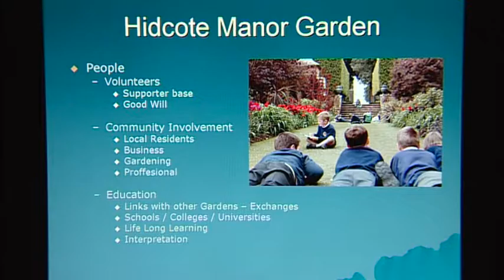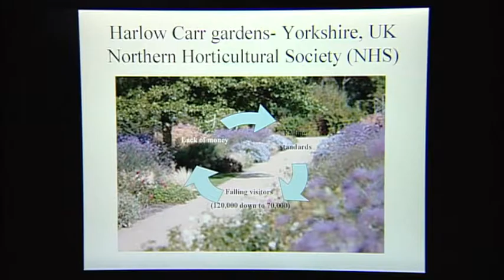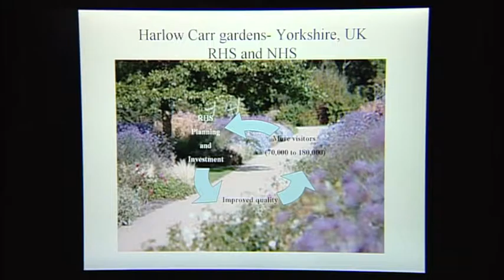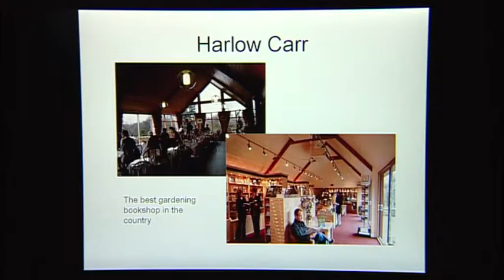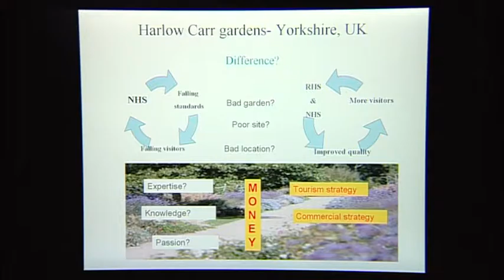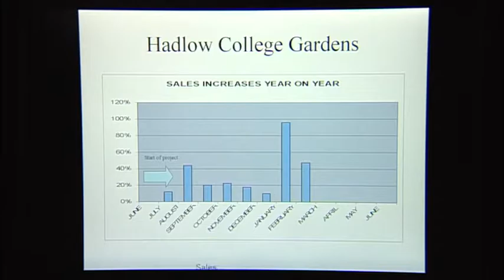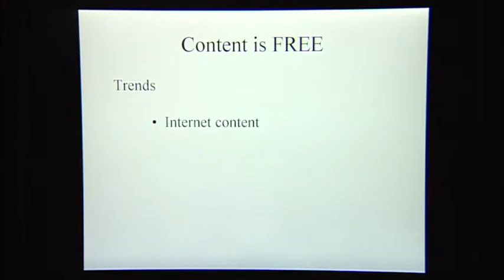Publika Parker och Trädgårdar, del 6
Mike Beeston berättar om hur Hidcote Manor and Gardens engagerar barn och unga i arbetet med lokal förankring och Alan Roe berättar om vad man bör tänka på för att vända en nedåtgående trend.